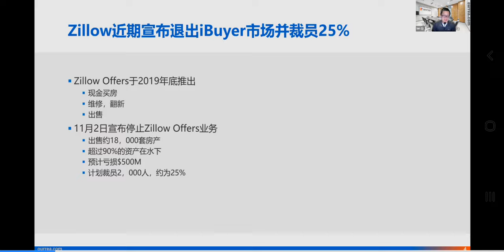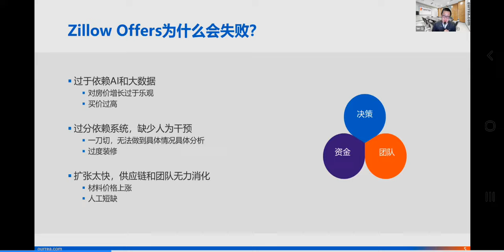公开课节选：Zillow为什么暂停iBuyer业务？旧房翻新为什么Zillow会亏大？现实版避坑指南！